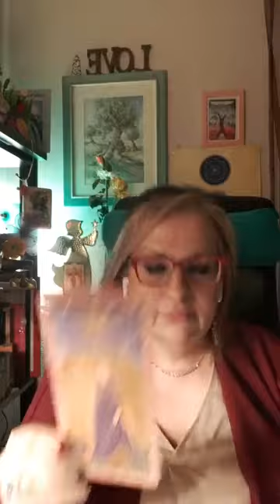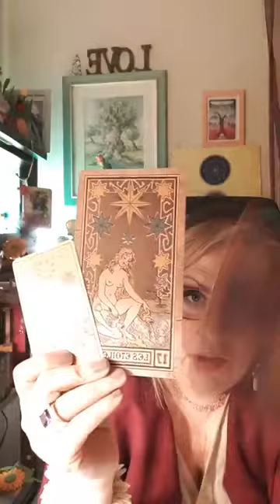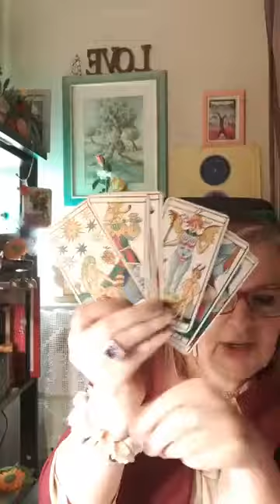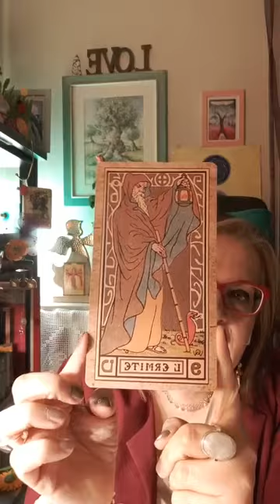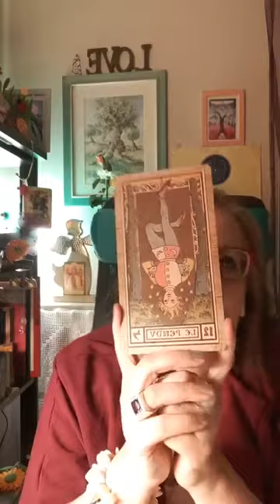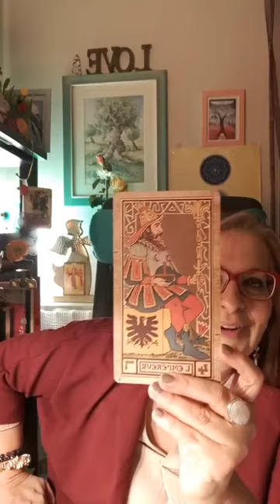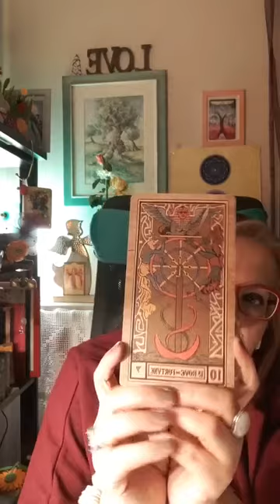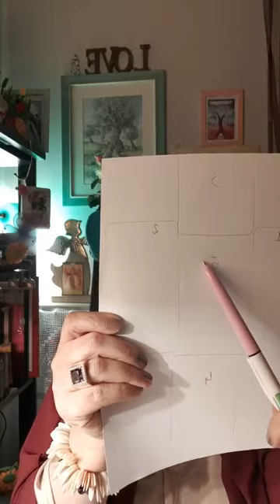Agnese Rizzitelli in diretta su Bridges of Light | 27/03/2021